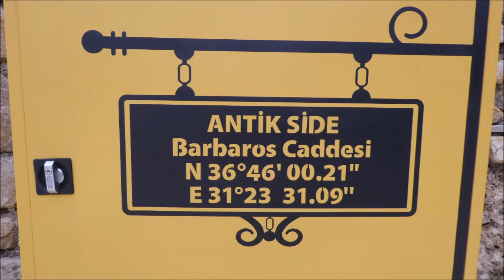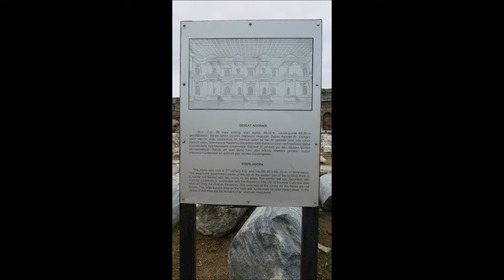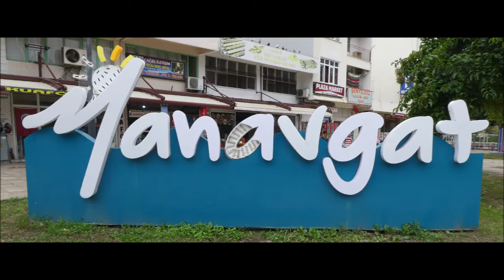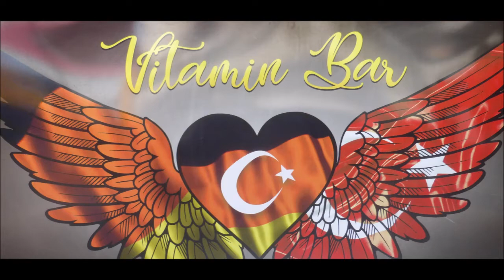Türkei * Besuch der Antiken Stadt Side und den Bauernmarkt in Manavgat * 28. - 29.11.2021